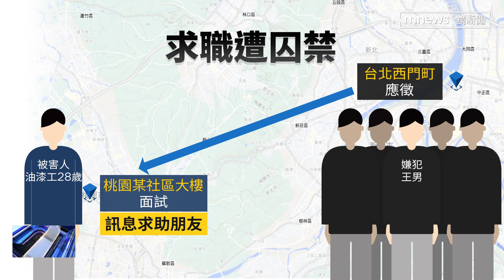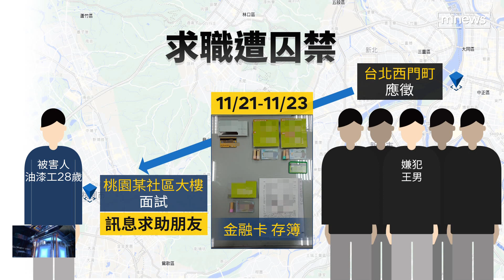「月入十萬」騙人面試 油漆工遭囚近3天｜鏡新聞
桃園又發生求職詐騙，一名28歲的油漆工，在臉書上看到「輕鬆賺十萬」的工作廣告，一開始約好在台北西門町碰面，對方卻把他帶往桃園一棟社區大樓面試，沒想到之後他就被囚禁在屋內。還好被害人一開始就察覺有異狀，先傳訊息跟親友報備，朋友發覺人失聯，緊急報警救人。